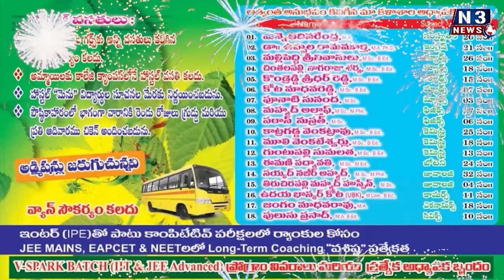ప్ర‌జాసంక్షేమ‌మే సీఎం జ‌గ‌న్ ల‌క్ష్యం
సీఎం జ‌గ‌న్ ప‌థ‌కాలు చిర‌స్మ‌ర‌ణీయం
సీఎం జ‌గ‌న్‌ను క‌లిసి ఎమ్మెల్సీ చంద్ర‌శేఖ‌ర్‌రెడ్డి